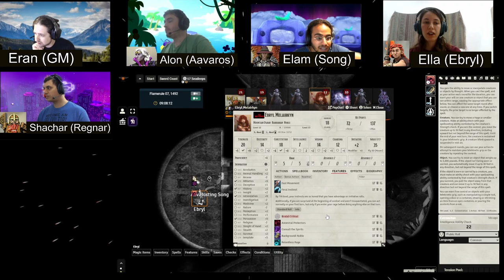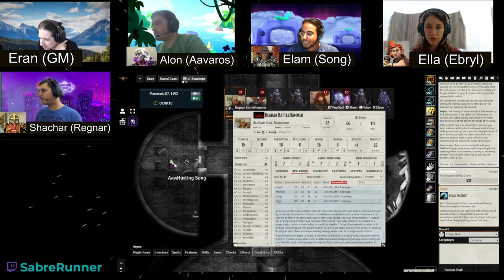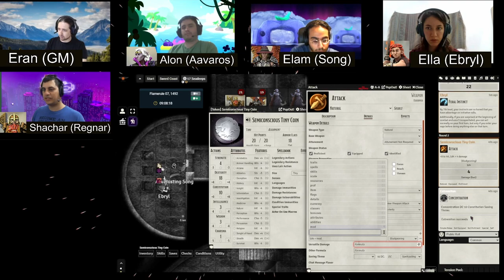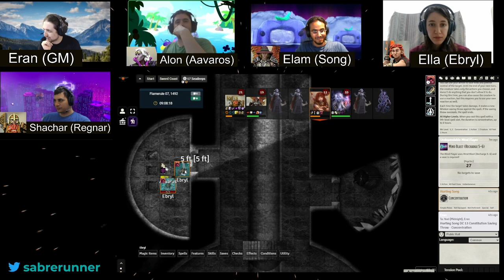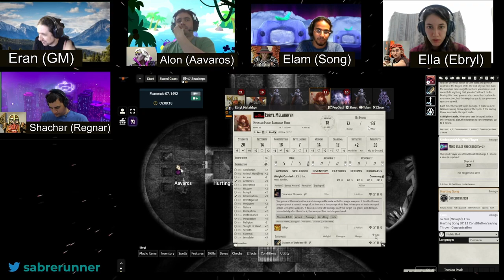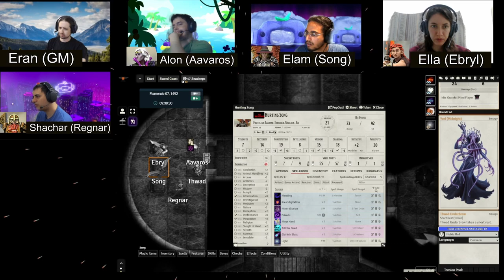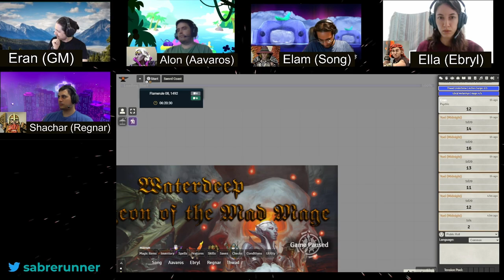Dungeon of the Mad Mage˸ Floor 17, Part 4